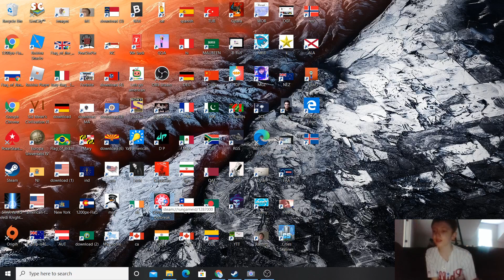Outbreak S2 EP1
I play a game where you could let an outbreak go or try to save the world